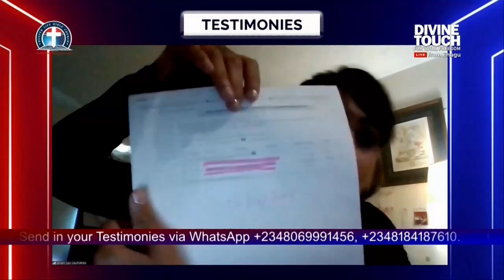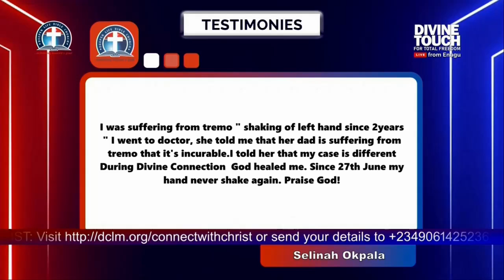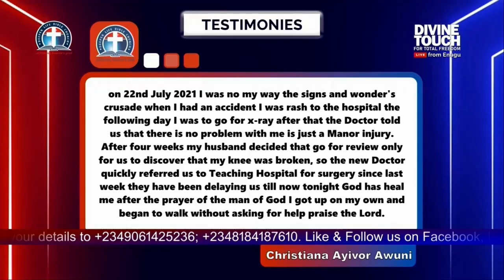Divine Transformation Through The Divine Touch vfr